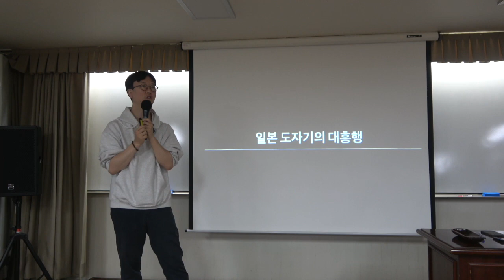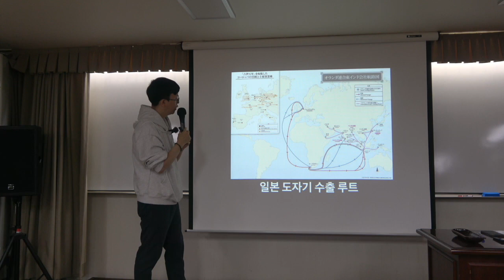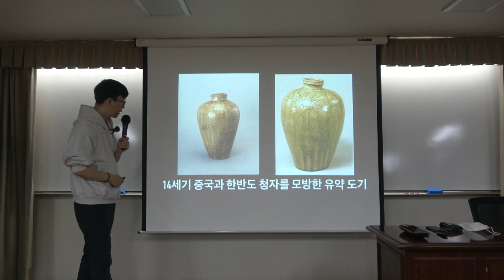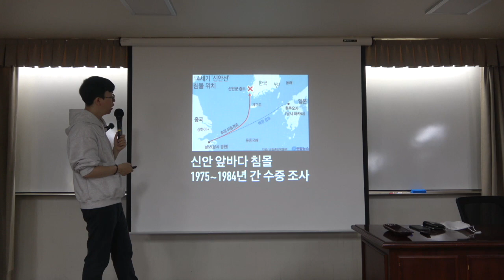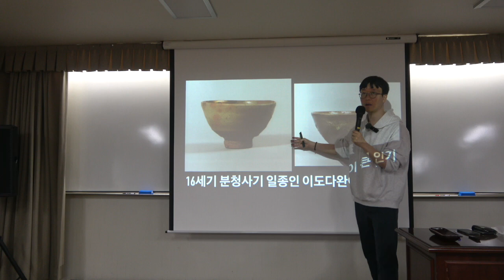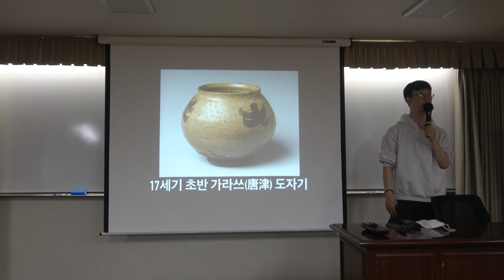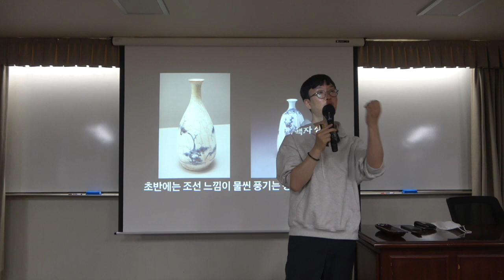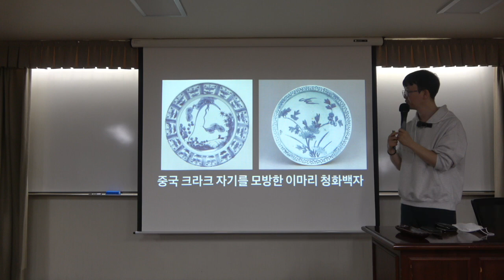도자기로 보는 세계사 12강(1) : 일본 도자기의 대흥행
* 12강(1) : 일본 도자기의 대흥행
임진왜란을 통해 도자기 기술을 습득하게 된 일본은 마침 명, 청 교체기 때 중국기술까지 더하며 빠른 속도로 질 높은 도자기를 생산하게 된다. 이렇게 만들어진 도자기는 세계시장에서 놀라운 인기를 얻으며 또 다른 도자기 강국 탄생을 알렸다. 일본에서 만든 도자기가 점차 인기를 얻어가는 과정을 함께해 본다.

* 핵심어 : 일본, 조선, 중국, 도자기